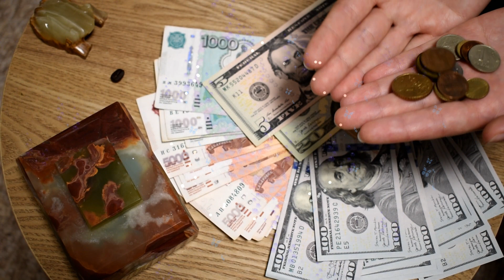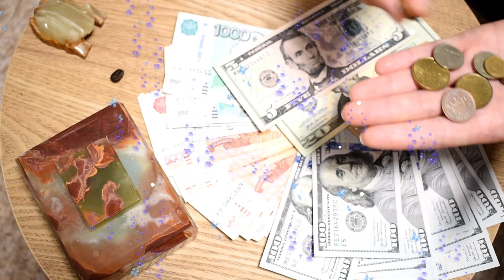В какой день недели уборку делать, чтоб деньги водились